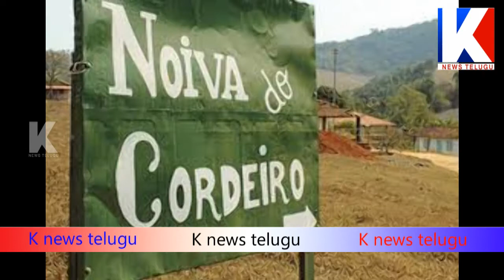అంద గత్తెల సామ్రాజ్యం ఒక్కసారి అయినా చూడాల్సిందే || KNEWS